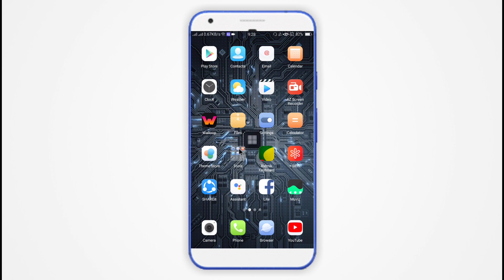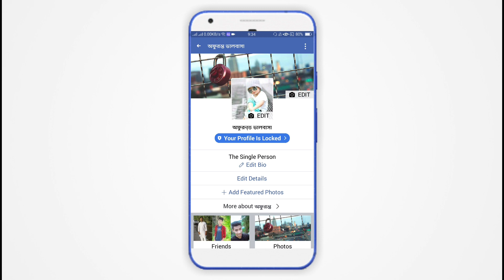ফেসবুক প্রোফাইল লক সমস্যার সমাধান? গুরুত্বপূর্ন টিপস || How to solve Facebook profile locked problem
Facebook প্রোফাইল Lock সমস্যার সমাধান? How to solve Facebook profile locked problem.

★কিভাবে Lock করবেন?

★কিভাবে Lock খুলবেন?

Welcome to my Techno Dipu Youtube Channel.Today I will show How To Lock Your Facebook Profile For Different Security You can even unlock it after locking it. So friends who are unable to lock. Because of various problems. They can but solve this problem by watching this video. Your profile must be locked. If you keep secret tasks shown in this video. It can take 24 hours or 7 Days to do the work. I have shown this video with 100% proof. locked profiles aren't available  to everyone yet.Hope you all will benefit.

4.New Features for your Facebook profiles locked.
5.Facebook New Updates 2019 for extra security on your profile.
6.Facebook Bangla Tips. and tricks.
7.FB Account profile Updates 2019.
8.How to Unlock your Facebook Profile.
9.How to solve Facebook profile Lock.
10.Locked problem solve.
11.Facebook profiles Lock with proof.
12.Problem FB Profile lock.
13.Profiles Lock problem solved.
14.FB Profiles lock & Unlock problem solve.
15.Facebook Profile lock problem solve with live prove.100% working.
১.ফেসবুক প্রফাইল কিভাবে লক করবেন?
২.ফেসবুক প্রফাইল লক সমস্যার সমাধান।
৩.ফেসবুক প্রফাইল লক না হওয়ার কারন।
৪.কিভাবে ফেসবুক প্রফাইল লক করে।
৫.প্রফাইল লক করার পদ্ধতি কি?
৬.ফেসবুক প্রফাইল কিভাবে আনলক করবো?
৭.ফেসবুক প্রফাইল লক হয় না কেন?
৮.কি করলে ফেসবুক প্রোফাইল Lock হবে।
৯.কি কারনে ফেসবুক  প্রফাইল লক হয় না।
১০.প্রফাইল লক গোপন ট্রিকস।